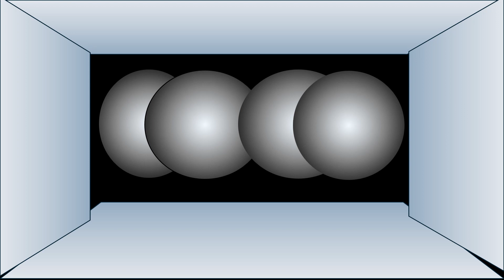Sphere Portal Gallery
Short animation
By C. Schuster